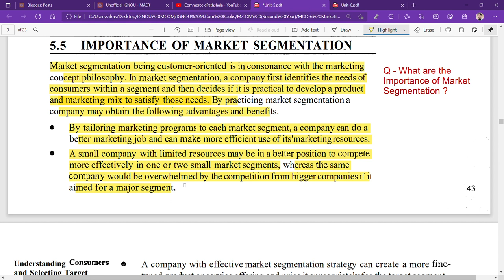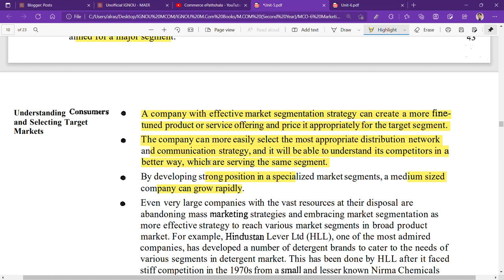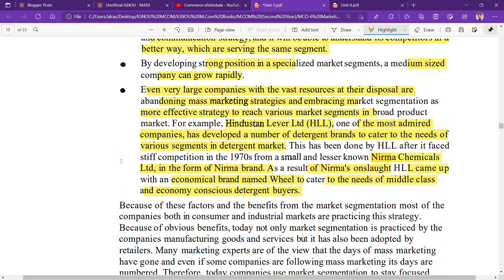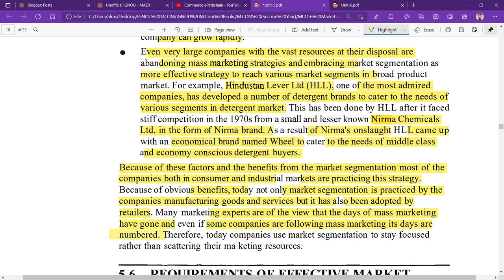IGNOU : MCOM : MCO 6 : Q - WHAT ARE THE IMPORTANCE OF MARKETING SEMENTATION ? EXPLAIN.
Commerce ePathshala